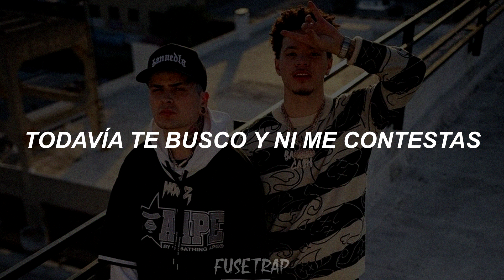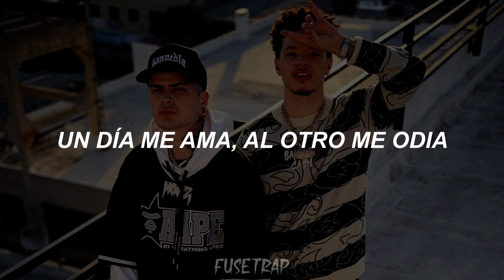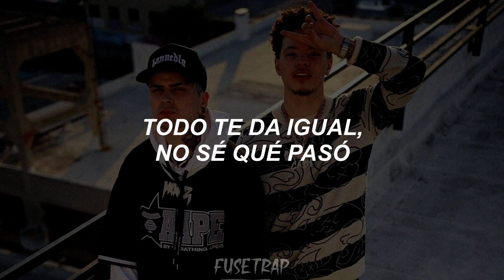Lil Killah - Bipolar ft. Lil Mosey (Sub. Español)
-Abreme-